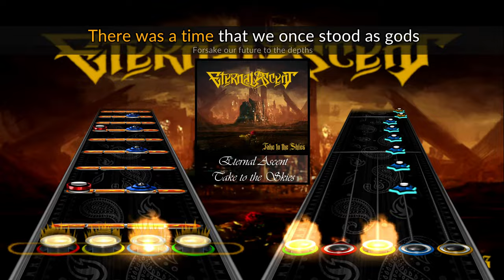Eternal Ascent - Take to the Skies Chart Preview